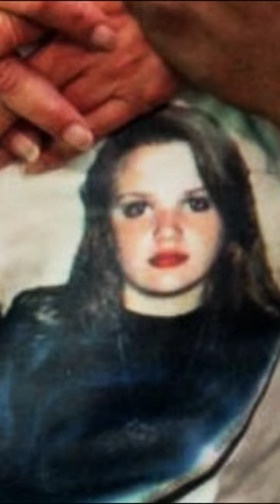Innocence Lost: The Secret In The Photograph - The Story of Jennifer Ertman and Elizabeth Pena